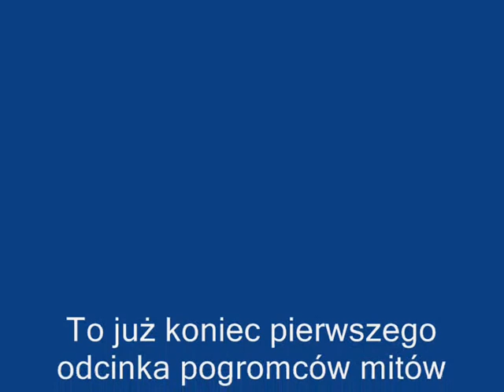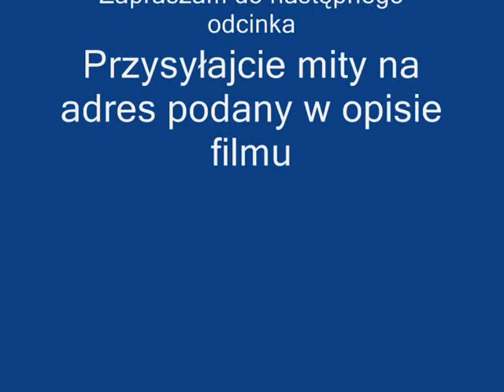Pogromcy mitów GTA San Andreas - Odcinek 1.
Pierwszy odcinek pogromców mitów w gta san andreas

To mój pierwszy filmik na YT i w całym życiu, więc proszę o nie surowe ocenianie filmiku, gdyż zaczynam dopiero pracę w tej branży.